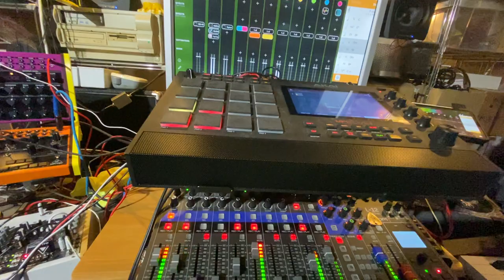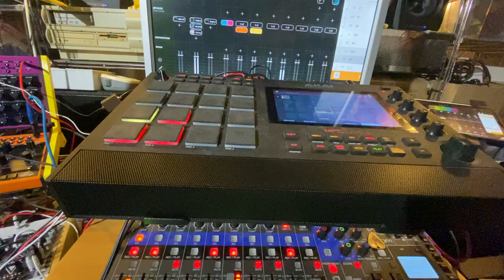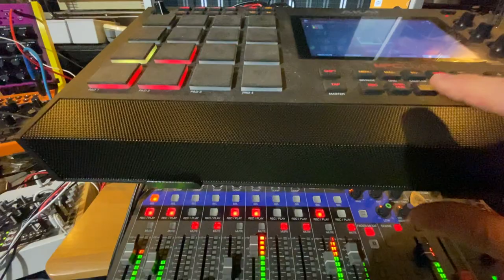Jolly Jumper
Jolly Jumper is Lucky Luke's best friend, he's a clever, brave and funny horse. I was in a jumpy/happy mood...🥳